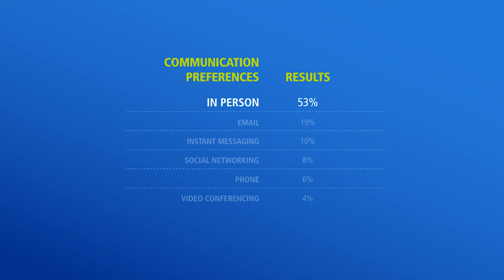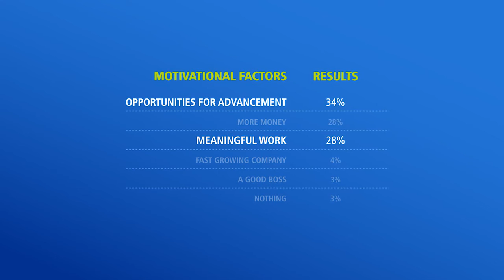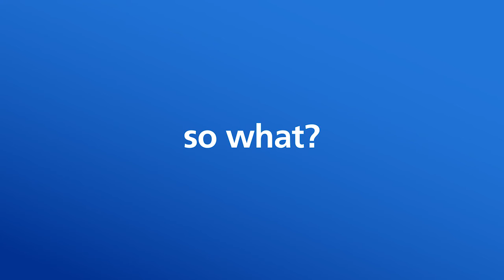Introducing Generation Z